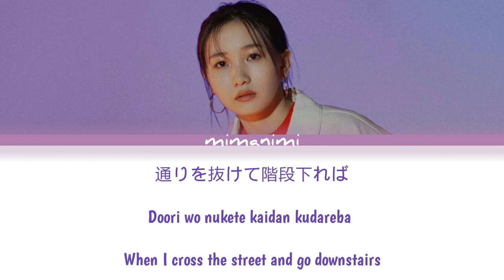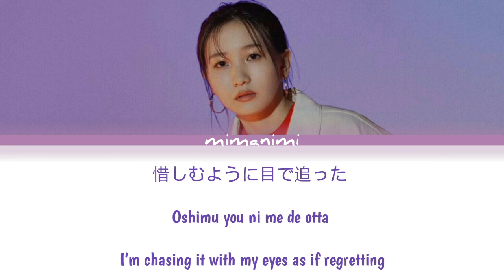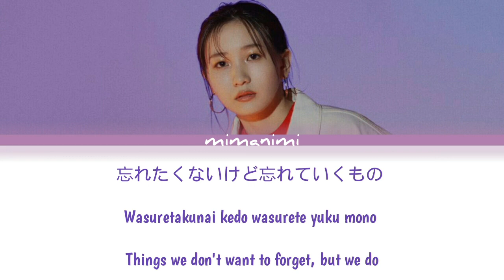Lilas Ikuta (幾田りら) - Kichijoji 「吉祥寺」Lyrics Video [Kan/Rom/Eng]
Artist, Lyrics, Music: 幾田りら
Title: 吉祥寺

Song Release Date: March 8th, 2023

English Translation with changed from me
Sorry for any mistranslation🙏

Enjoy the video and kindly share to your friends too!^^